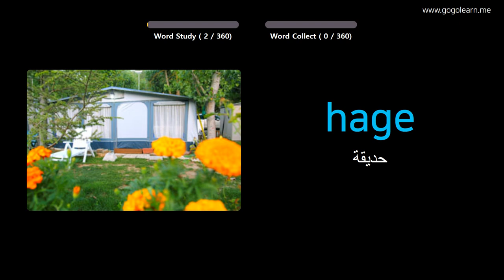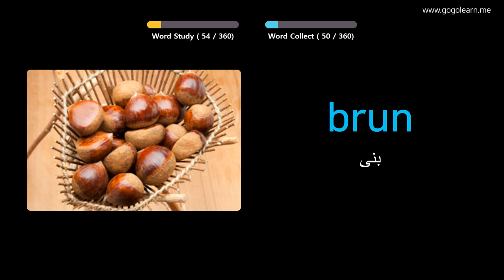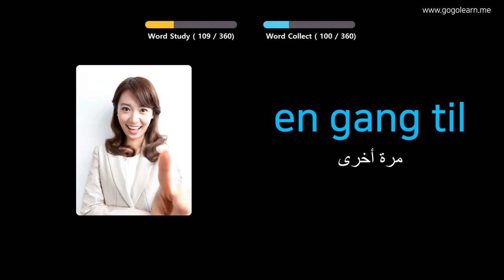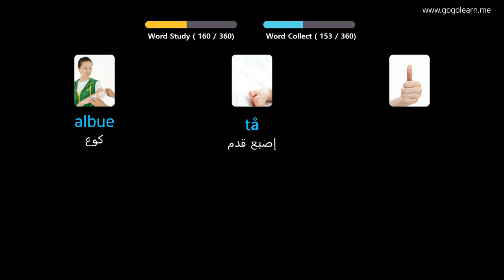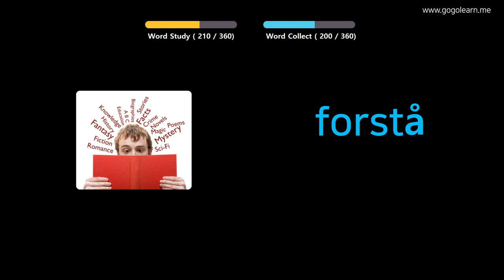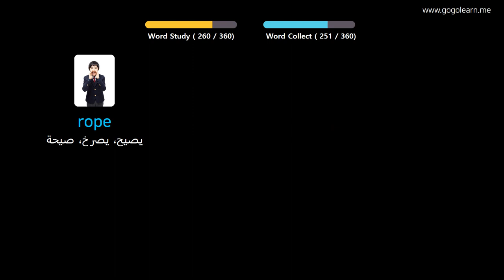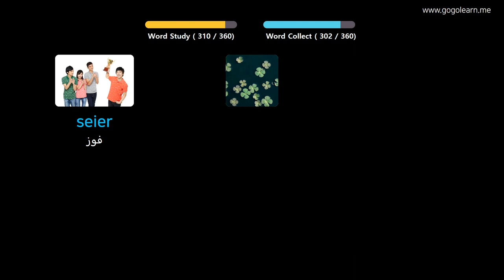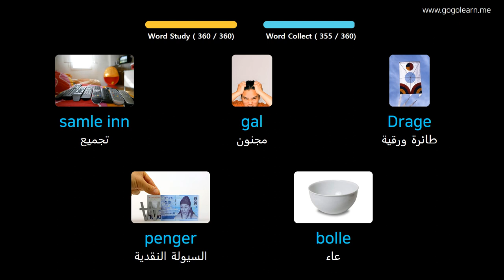تعلم اللغة النرويجية بالصور |المفردات النرويجية أطفال الأساسية | Golearn